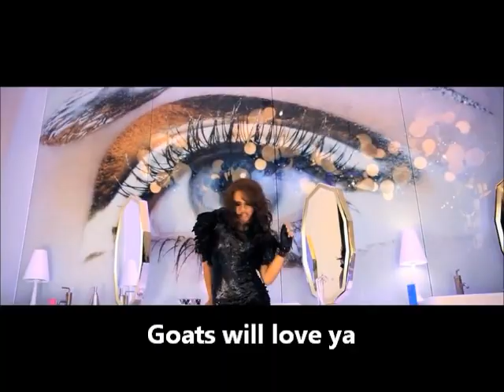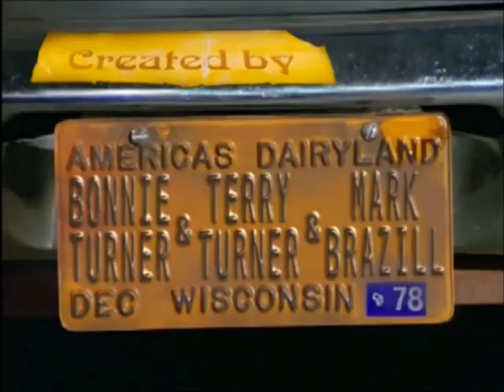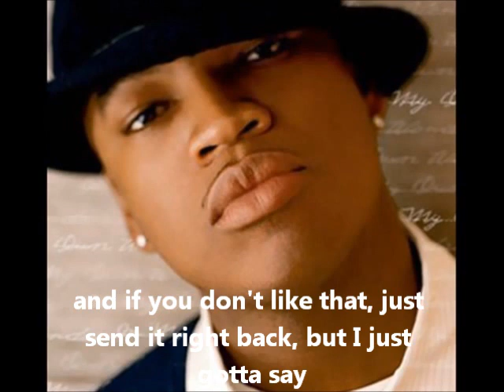Misheard Lyrics 5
Happy New Year! For the first misheard lyrics video of 2015, a group of musicians all team up to be fortunately misunderstood.

"Written" by Dylan Horvat (peppersauce)

Co-"written" by
*Omer Korkmaz (for Billie Jean and Whistle)
*Dylan Irwin (for Love Suicide, Got 2 Luv U and Be On You)
*Sam Garbo (for The Voice Within and Black Widow)
*Kale Horvat (for Sexy Bitch)